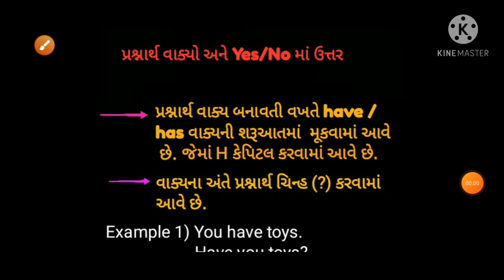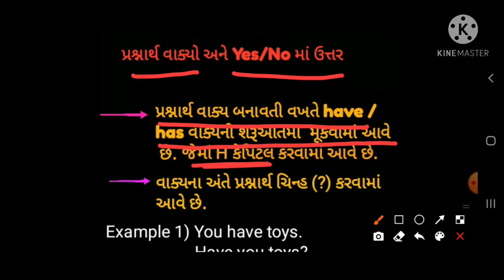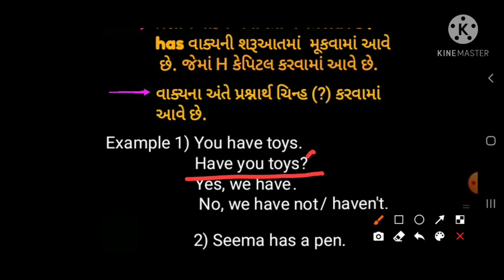Std.-5 English Grammar Unit-3 HAVE and HAS